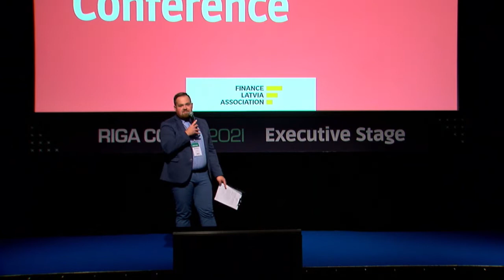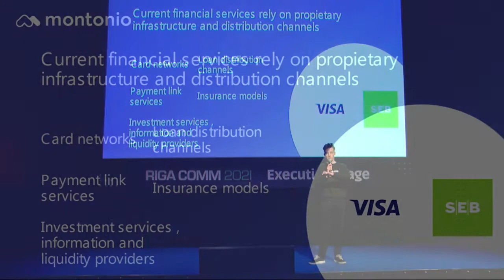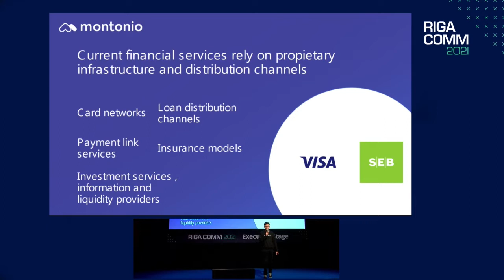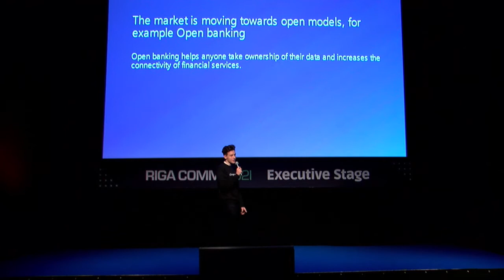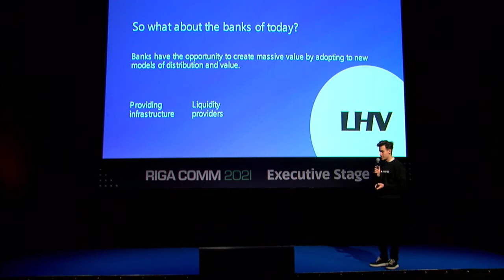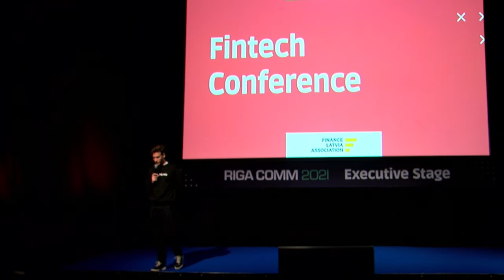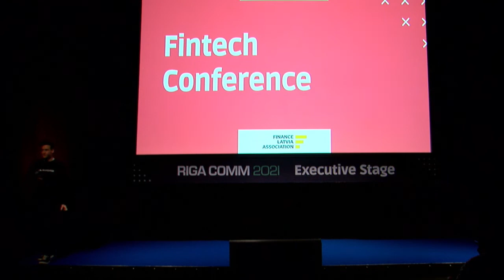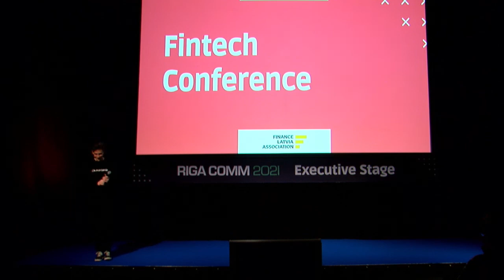How open platforms are disrupting fintech | Markus Lember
Review of RIGA COMM 2021 Fintech Conference

Markus Lember, Co-Founder & CEO, Montonio

Attend RIGA COMM 2022 and follow to the news on event